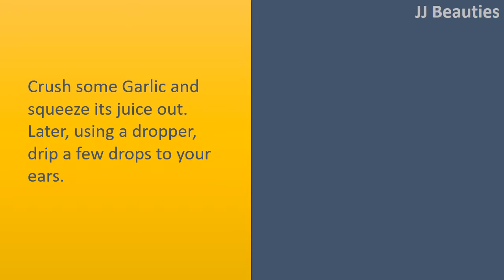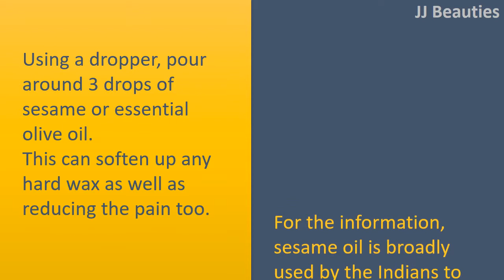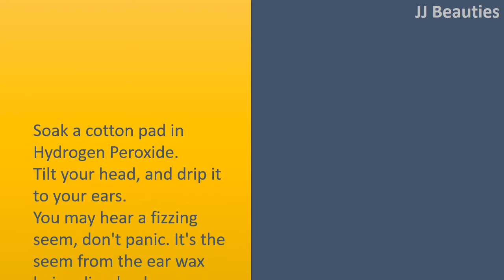how to get rid of clogged ears with Garlic juice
How to get rid of Clogged Ears.

Garlic juice.
Crush some Garlic and squeeze its juice out.
Later, using a dropper, drip a few drops to your ears.
Leave it on for 5 to 10 minutes, after make use of an ear bud to lightly Combine it.

Essential olive oil/ Sesame oil.
Using a dropper, pour around 3 drops of sesame or essential olive oil.
This can soften up any hard wax as well as reducing the pain too.
For the information, sesame oil is broadly used by the Indians to deal with ear infections and pain.
However, make certain not to use a cotton bud. Rather tilt your head just a little, and drain your ears onto a clean cloth.

Alcohol   ACV.
Combine a teaspoon of ACV having a teaspoon of alcohol.
Using a dropper, place a couple of drops of the solution to your ears.
Place a cotton pad within the ear, and lie lower side How.
In the end the liquid is drained out, make use of an ear bud to wash your ears.

Hydrogen Peroxide.
Soak a cotton pad in Hydrogen Peroxide.
Tilt your head, and drip it to your ears.
You may hear a fizzing seem, don't panic. It's the seem from the ear wax being dissolved.
After 1 minute, drain onto a clean cloth or use cotton to get rid of the wax.
Those were couple of the greatest remedies for clogged ears.
It is a type of problem and doesn't require a doctor's attention.
But however, should you experience the symptoms pointed out earlier, make certain to instantly visit a physician.